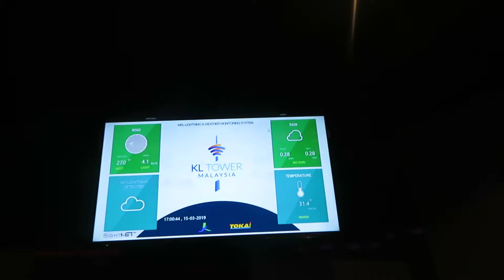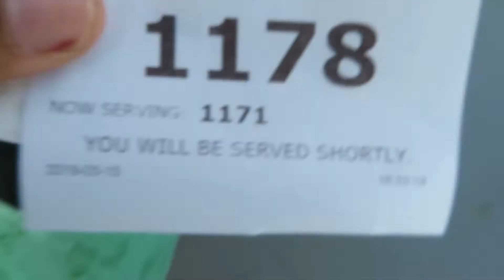SOLO TRIP TO MALAYSIA PT 2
I can honestly say that I have never, in 24 years, experienced heat like I did this day. I almost needed my inhaler also so there’s that. Today was cool though

The KL tower was sick.

♡ Taylor

ABOUT ME

LOCATION: Kunshan, China
AGE: 25
ETHNICITY: African American
HEIGHT: 5'7